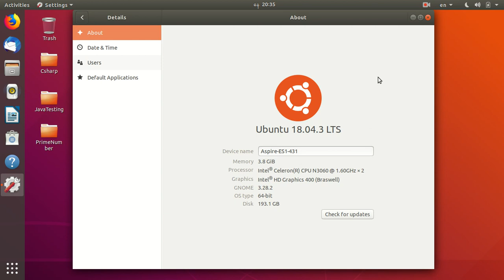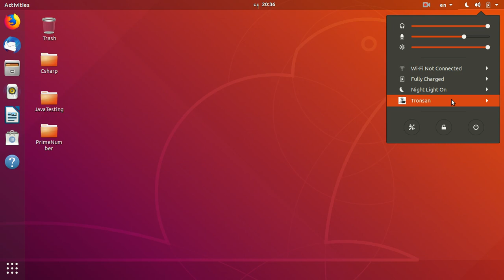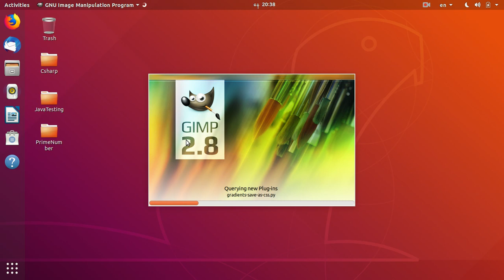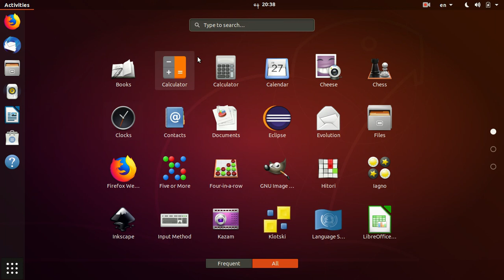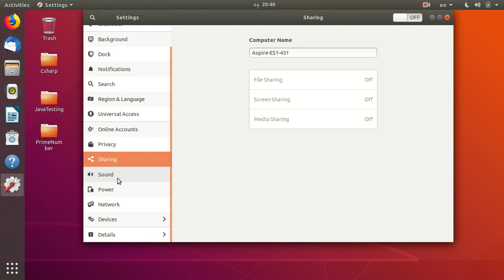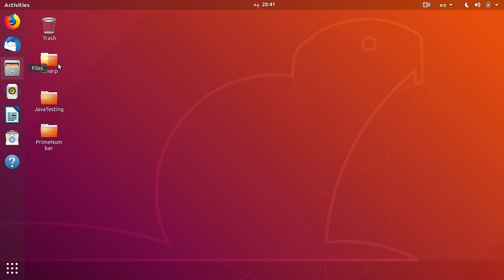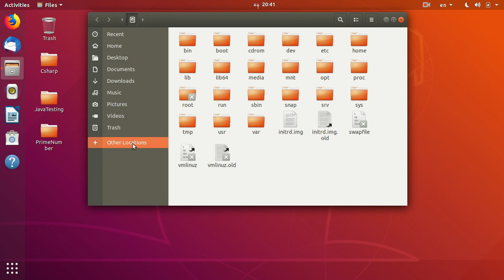Ubuntu 18.04.03 LTS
Ubuntu 18.04.03 LTS  အကြောင်းရှင်း